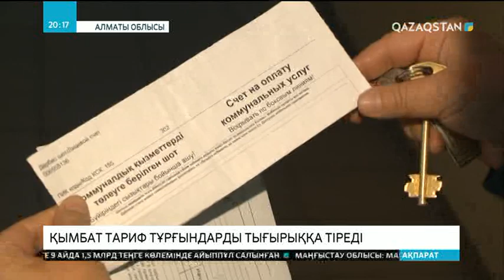Қымбат тариф Алматыдағы «Асыл Арман» тұрғын үй тұрғындарын тығырыққа тіреді